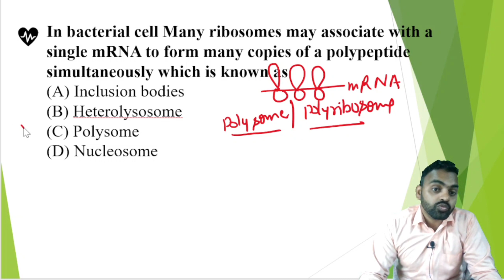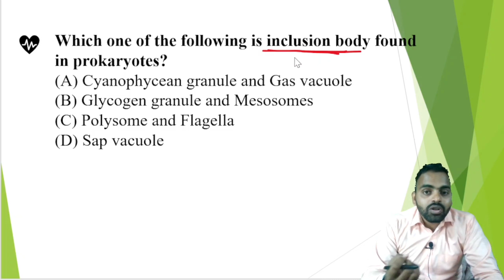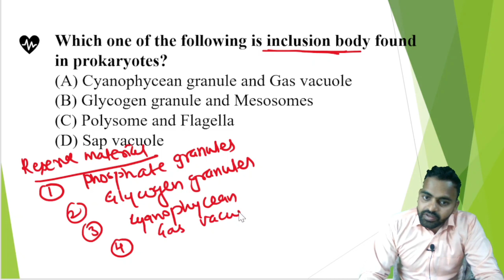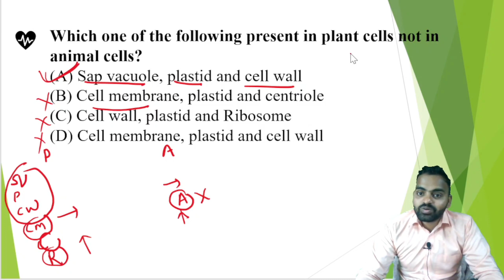Biology Neet mcq || cell-The unit of life || dbn biology || D.K Sir